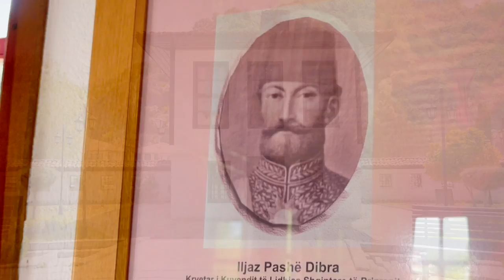Ylber Sopoti - Moj e shtrenjta Dibra Ime (Official Video HD)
Muzika: Edmond Zhulali
Teksti: Agim Doci